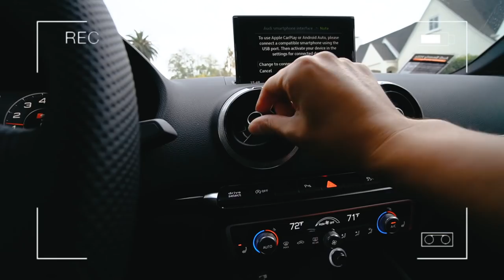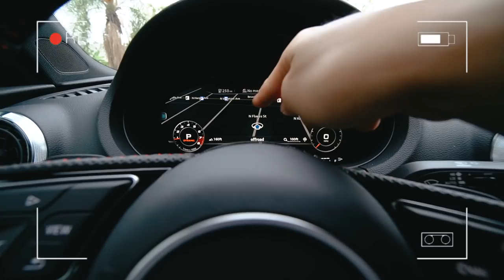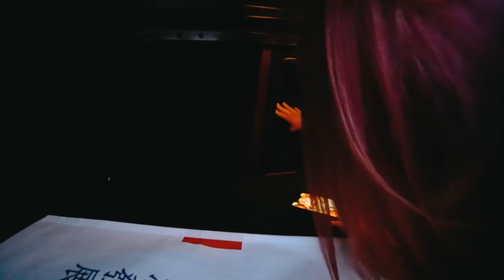I Bought My FIRST Car!!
Today I am happy to say I officially bought my first car. This such a big deal to me as I haven’t had a car for years. I couldn’t have bought this car without you guys. All my subscribers and viewers have give me so much support ever since I started on YouTube and I feel so blessed. I’ll continue to work harder and to make sure I give you guys the very best I can give!

This footage is property of Dream Team Studios LLC and is not allowed to be repurposed without written consent from Dream Team Studios LLC.